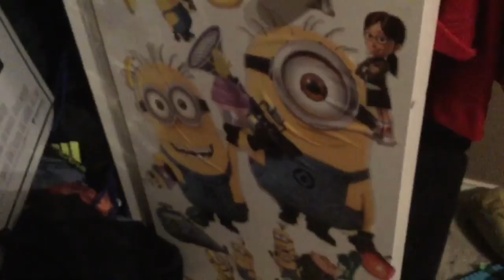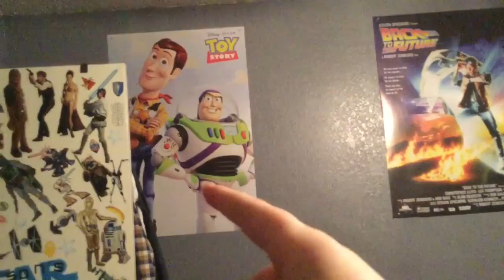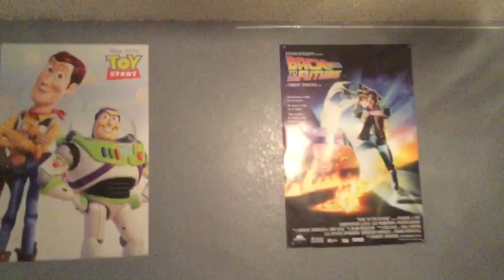Completely REDOING my room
yee